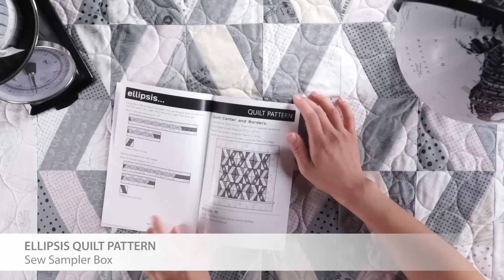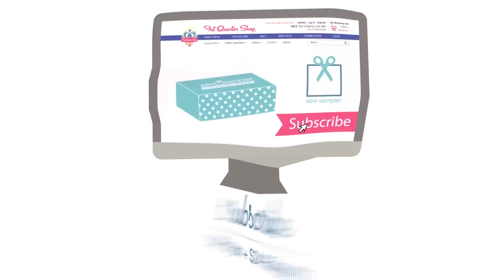Fat Quarter Shop's "Sew Sampler" Monthly Subscription Quilting Box - October 2018